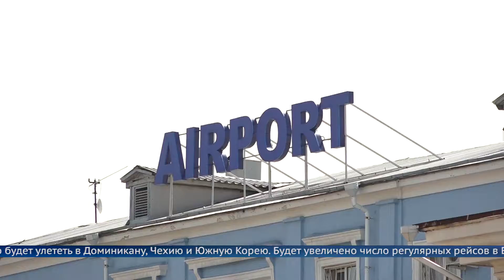Россия возобновляет авиасообщения с Доминиканой, Чехией и Южной Кореей